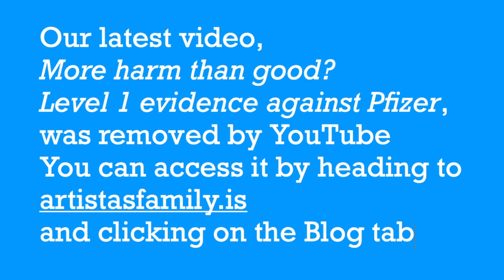Video removal from YouTube